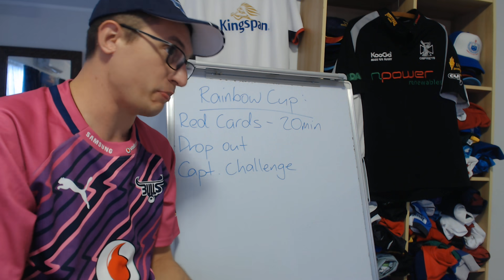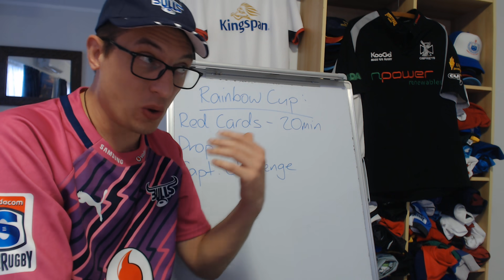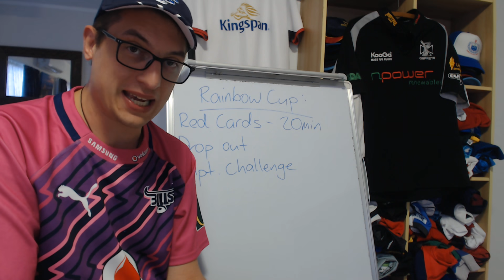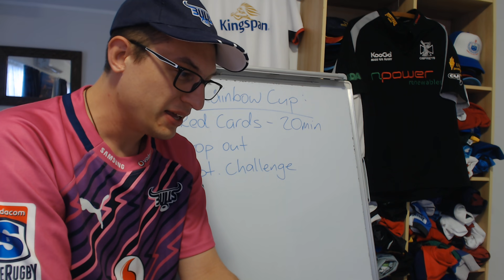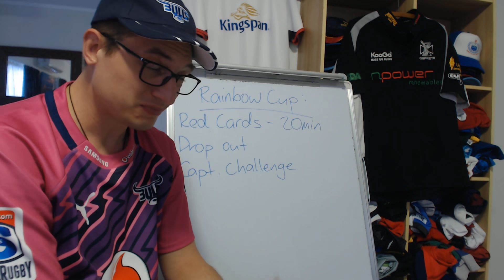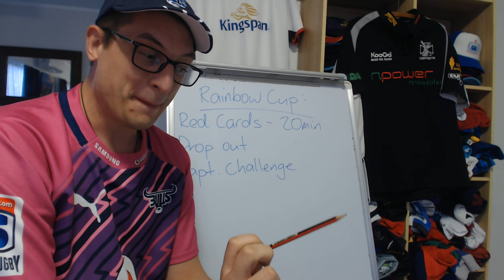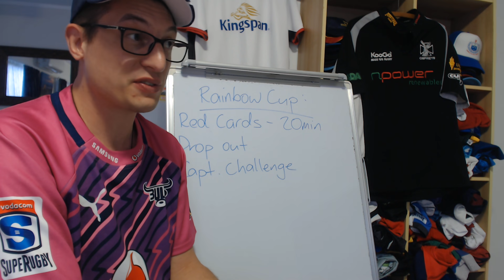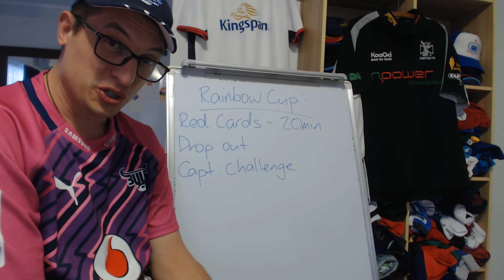Rainbow Cup - What to Expect from Law Variations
The Rainbow Cup is not too far away - and they have proposed to use several trial law variations:
20 Minute Red Card
Captain's Challenge
Goal Line Drop Out

These have already been under trial in Super Rugby AU and Super Rugby Aotearoa for some time. Based on what we've seen there, what can we expect?